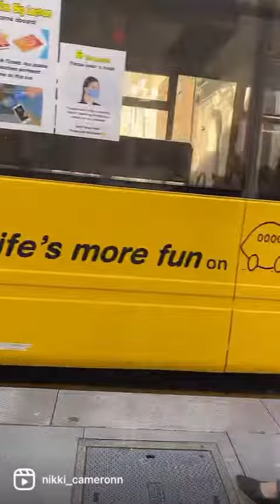23 October 2021